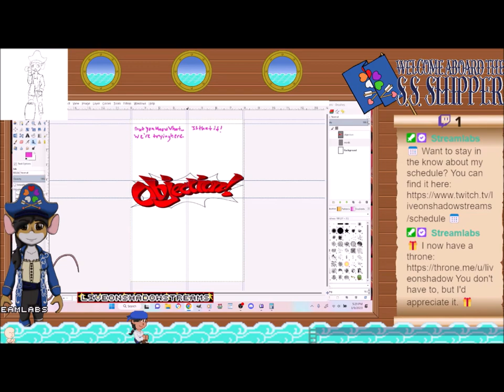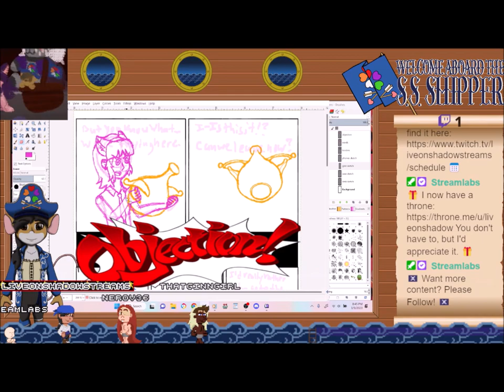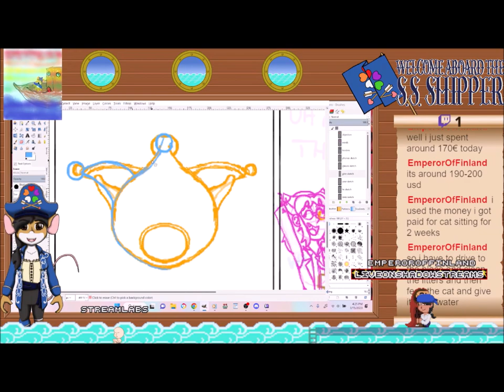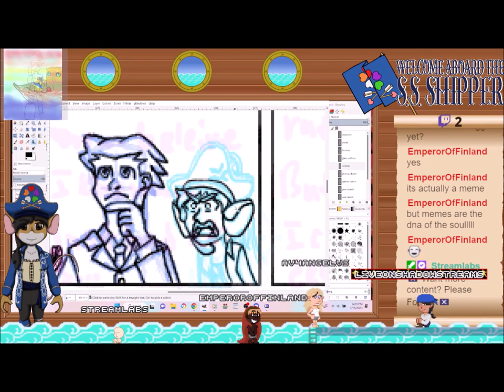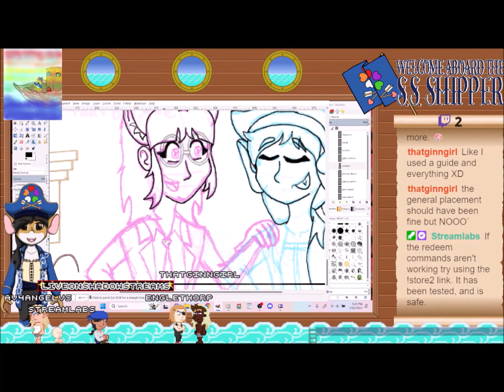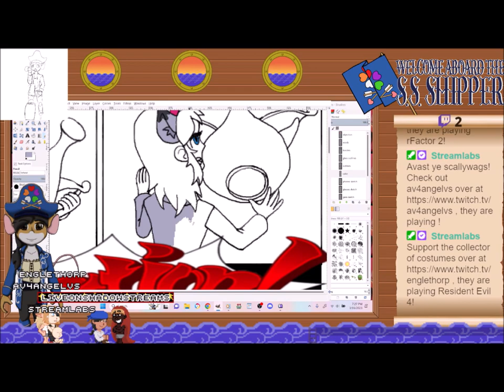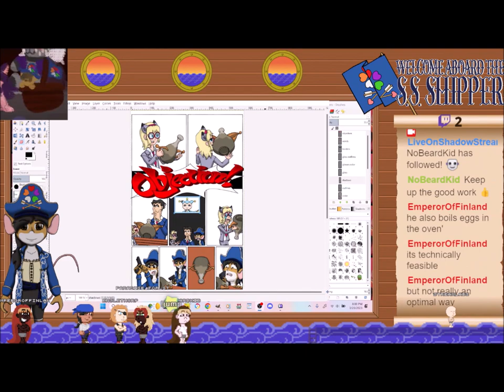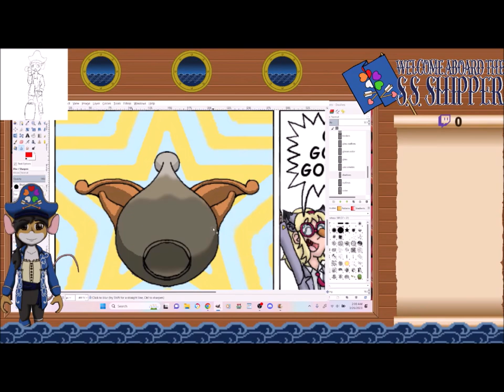Blue Badger Vase Mini-Comic [Speed Paint]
It's been a while since I've uploaded a speed paint. And no this is not what I've been working on this whole time. I've actually been working on stuff for my Twitch, but it's taking a lot longer than I thought to draw, so I'm taking a break from my Twitch Assets to work on other art projects I've been putting off. This mini-comic being the first.

This mini-comic is based on one of her streams, and you can find the original here:

Time to Complete: ~23.5 hours